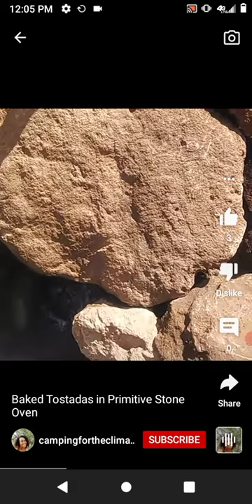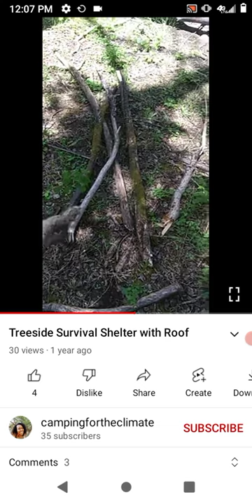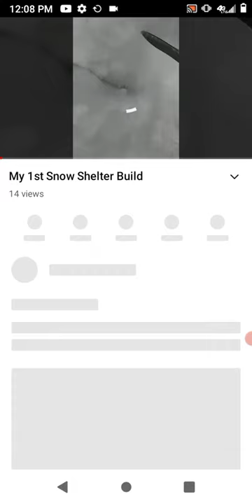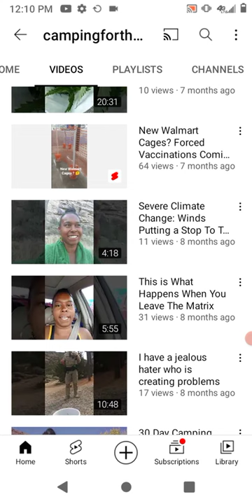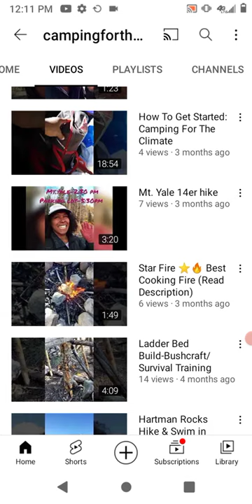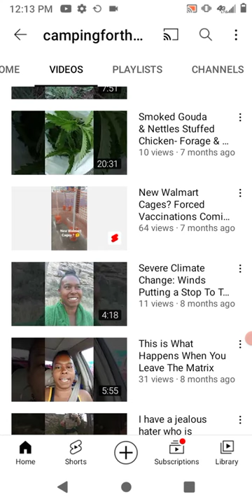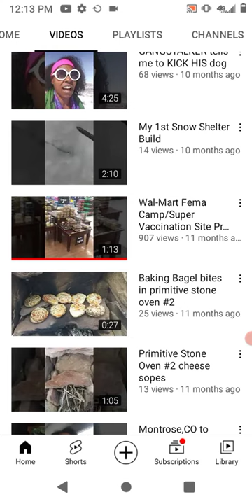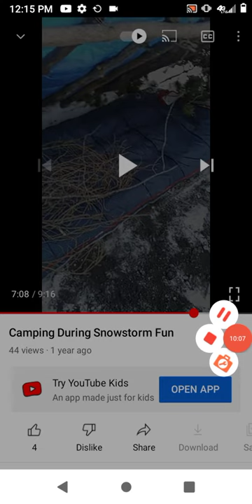Why I'm Such A Threat+How Dare I Leave Gangstalking in California For A Better Life & Am Surviving😰